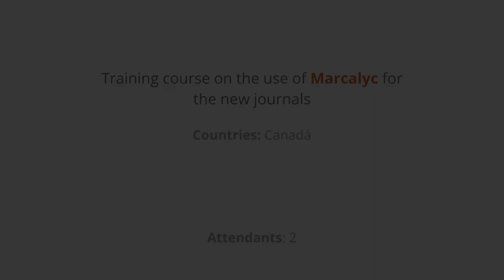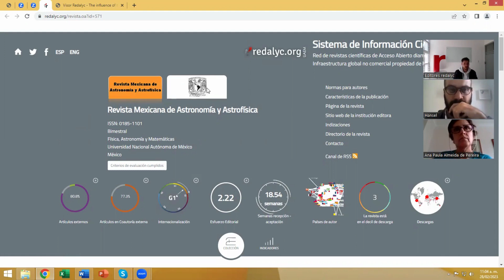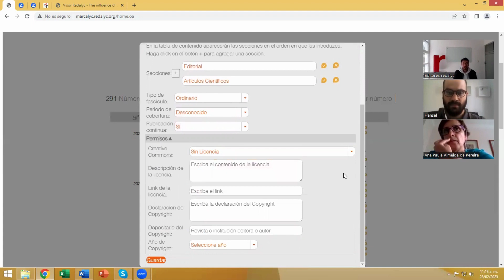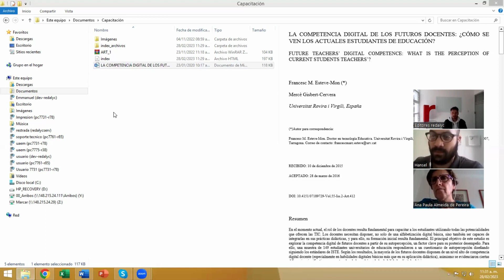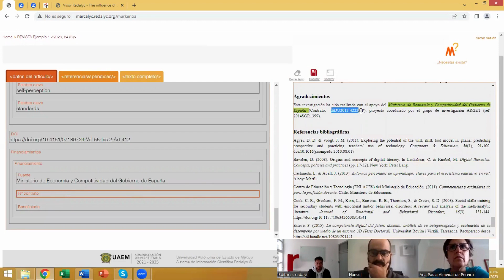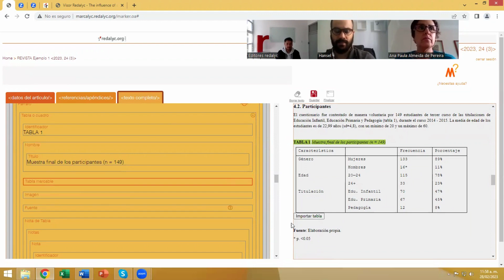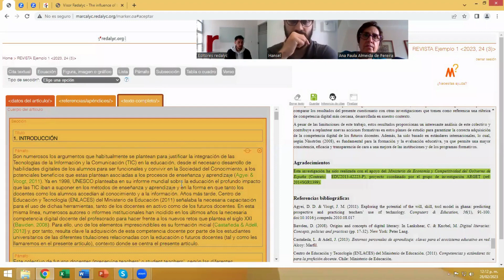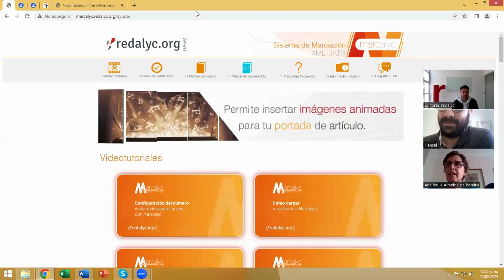Capacity Building for Diamond OA journals - 28th February 2023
Capacity Building on the use of Marcalyc for the new scientific journals, attended by one institution from Canada, to learn about the use of Marcalyc XML JATS Tagging System.

Topics:
-Goals of the session
-What is Marcalyc used for?
-Marcalyc advantages
-Examples of use
-Examples of Marcalyc publication formats
-Marcalyc account home page
-Example of new number creation
-Example of marking a scientific article
-Marcalyc help pages

Redalyc UAEMéx committed to DiamondOpenAccess

The Arcadia support to this Redalyc service is much appreciated.